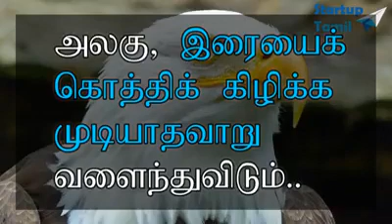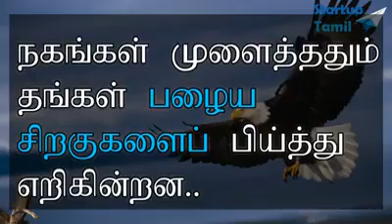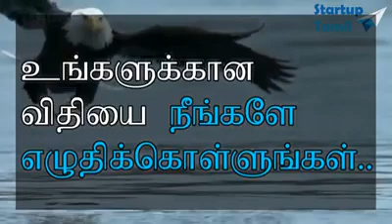Eagle Life (When Are U feel In Heavy Depression Follow Eagle Life)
Meaning of Confidence :

The Rebirth of the Eagle Story

We have witnessed a great story unfold before our eyes , that of the rescue of Harmon, Harmons return to the nest and the return of the parents.  This has brought to  mind a “story” that I occasionally get asked by visitors at The National Eagle Center and I have also seen it pop up in the chat room as well.   It is how when an eagle gets to be about 40 years old  and wants to live for another 30 years or more, the eagle will fly to a mountain top and go through a rebirth.

This is an inspiring story that has circulated widely on the internet for years. It is a story of transformation and determination to live. The wide appeal of this story speaks to the eagle's extraordinary power to captivate and inspire human beings. While this story is inspiring, and may offer us a way to reflect on our own life journey, the story is just that, a story. It is not accurate biologically.

I have underlined what the storyteller usually says and then I have written below that a rebuttal to that statement.

The eagle has the longest life-span among birds

Eagles typically live between 20-30 years in the wild. As apex predators, they are relatively long-lived compared to many other birds. The oldest wild eagle on record is about 32 years of age.

It can live up to 70 years. But to reach this age, the eagle must make a hard decision. In its 40’s its long and flexible talons can no longer grab prey which serves as food.

Talons are hard, sharp and curved throughout the eagle’s life. Talons and the beak are made out of keratin, the same material as our fingernails. Think about how long it takes for your nails to grow.

Its long and sharp beak becomes bent

An eagle’s beak is hooked to rip and tear it’s food. It has this distinctive hooked beak throughout its life, like all birds of prey. Beak and talons are critical to eagles’ ability to catch and consume food. No eagle can survive without a beak or talons for any amount of time.

Its old-aged and heavy wings, due to their thick feathers, become stuck to its’ chest and make it difficult to fly

Feathers are replaced throughout an eagle’s life. The process is called molting. An eagle does not lose all of its feathers at one time. It is a gradual process, continually renewing the feathers.

Then the eagle is left with only two options: DIE or go through a painful process of change which lasts 150 days

The process requires that the eagle fly to a mountain top and sit on it’s nest.

An eagle’ nest is used only for the rearing of the young. Eagles do not use their nest except for the few months of the year when they are actively raising their young.

There the eagle knocks its’ beak against a rock until it plucks it out

Beak and talons are critical to eagles’ ability to catch and consume food. NO eagle can survive without a beak or talons

When its new talons grow back, the eagle starts plucking its’ old-aged feathers

An eagle cannot survive without food for anything close to 150 days. A few days without food might be possible, but no longer.

And after five months, the eagle takes its’ famous flight of rebirth and lives for 30 MORE YEARS

Reading the story definitely makes you feel good, but remember it is biologically impossible  for this story to be true.  Our story that we are watching on this webcam is true, and we all are learning a lot by watching it!

Watch 2 Minutes;
Like Must;
Thanks😍